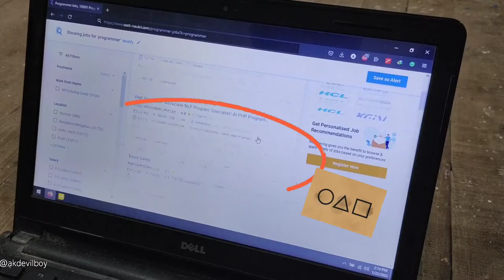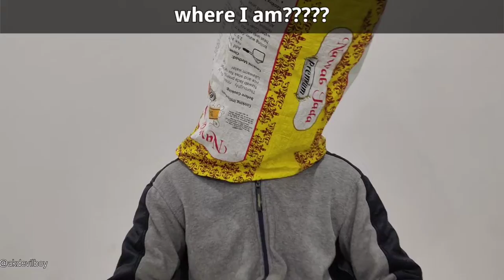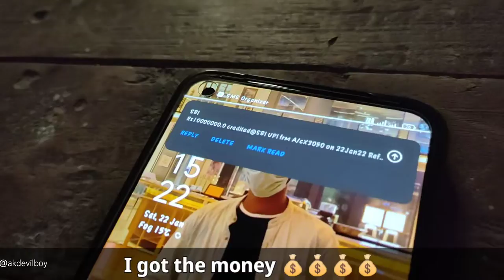KCCI K-insider Challenge, ”Squid Game Challenge” - Abhishek Kumar